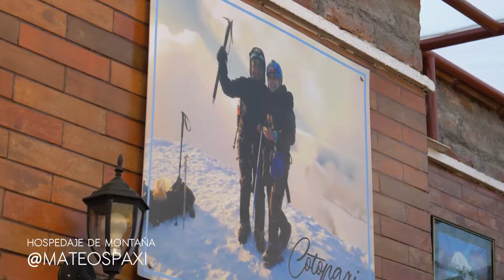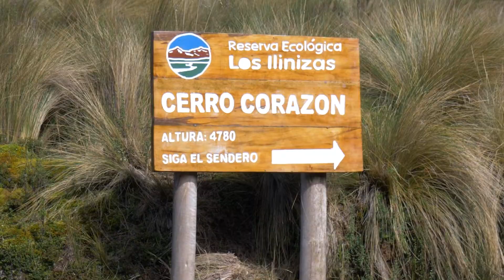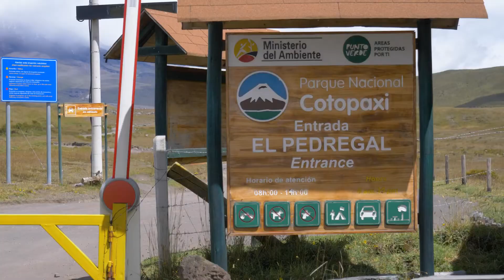Expedition to Ecuador with Ascendiendo